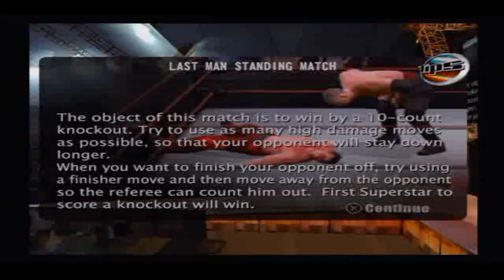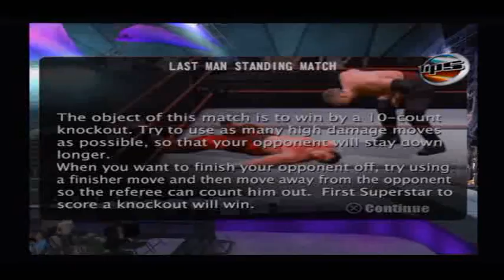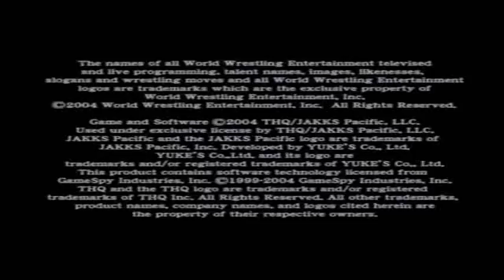smackdown vs raw 2005 ep 8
smack vs raw 2006, smack vs raw 2006 soundtrack, smack vs raw, smack vs raw 2008, smack vs raw 2011, smack vs raw 2007, smack vs raw 2007 soundtrack, smack vs raw 2009, smack vs raw 2010, smack vs raw royal rumble, smack vs raw 2005